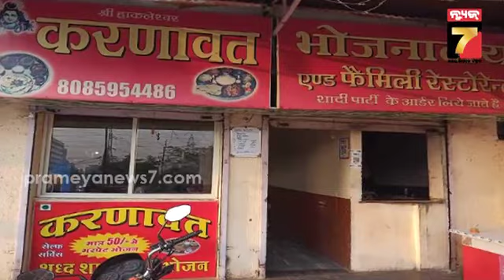ରେସ୍ତୌରାଣ୍ଟରେ ଜବରଦସ୍ତ ଅଫର୍, ୬୦ ଟଙ୍କାରେ ମନଇଚ୍ଛା ଖାଇ ପାରିବେ..କିନ୍ତୁ ରଖିଦେଲେ ଏମିତି ସର୍ତ୍ତ..